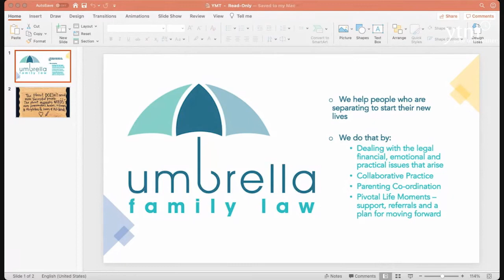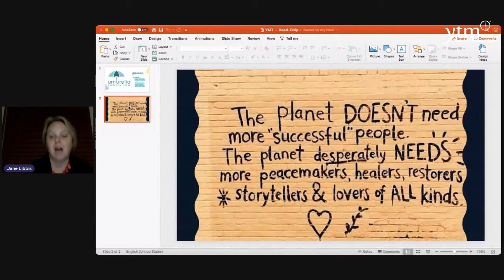Recognising the need for dignity, respect and support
The YTM  Business Connect “WHY” Dinner events were established in 2016 to provide an opportunity for business owners and professionals to step out of their comfort zone, raise their profile, present to  an audience and  prompt thought on a specific topic. This year the  theme is : “WHY : Influence and change matters” .

Influence and change can be both unintentional and carefully considered.

Jane Libbis for Umbrella Family Law, won the 2021 YTM WHY Influencer Award when she spoke at the WHY:Influence and change matters event in August, 2021. She spoke about the need for dignity, respect and support in the legal process and how her firm has expanded the services available to assist those going through the family law process.

Janes parting thought is definitely worth pondering and a good conversation starter.

"The planet doesn't need more successful people.  The planet desperately needs more peacemakers, healers, restorers, storytellers and lovers of all kinds. "

For details of future YTM Business events where conversations play a significant role in building relationships, trust and business